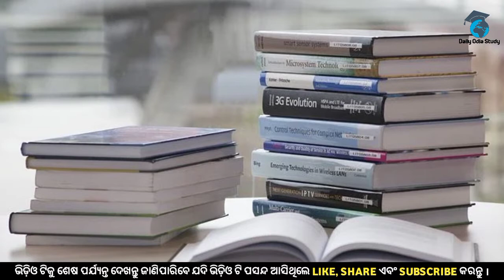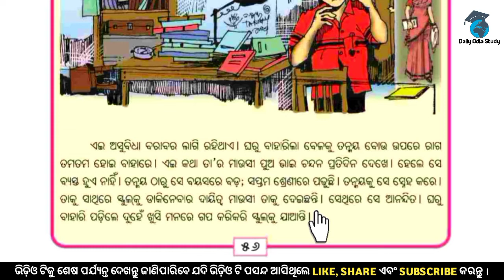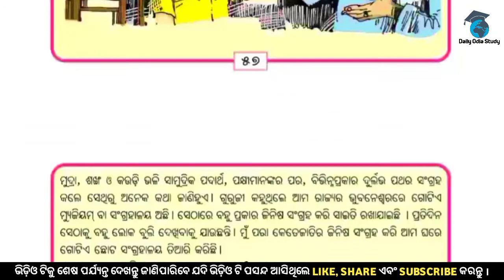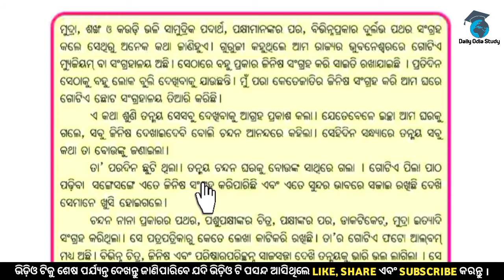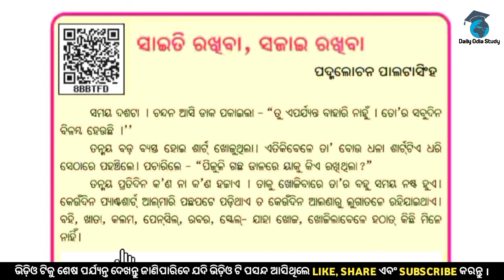ସାଇତି ରଖିବା,ସଜାଇ ରଖିବା!@class4! Daily odia study!odia medium class! primary school